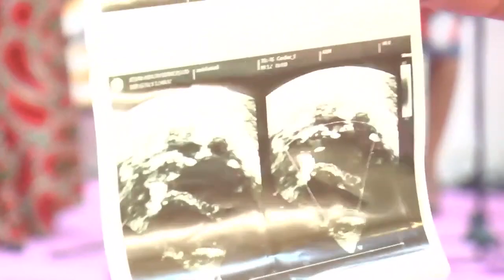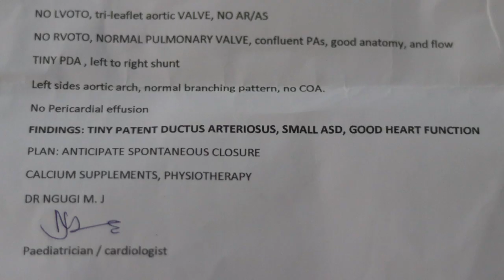TESTIMONY- PARALYSED CHILD HEALED AFTER PRAYER | PROPHETE JOEL LUTUKA